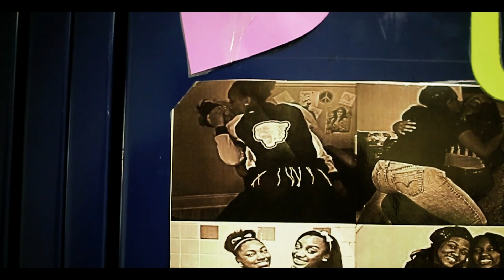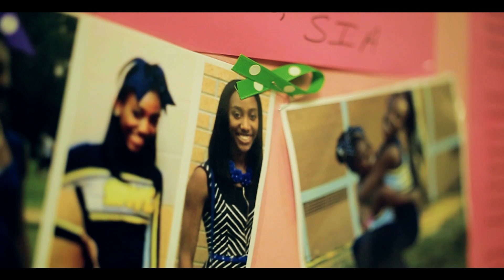[Guaranteed Rich] Ft. [Quavvo Sinatra]- R.I.P Kaylin (Prod By Yunglan)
There IG's Are: @1Bandito @Juney_Bueno @QuavvoSinatra @Sharii_Marie @_Verifiedcharming
To Kaylin Iman Williams Fly High Baby Girl! You Are Truly Missed And Will Never Be Forgotten!
Directed By KD Gray.